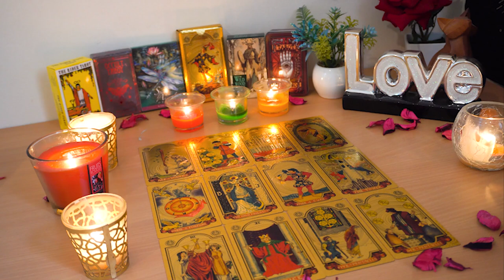VIRGO💘 They Are Falling Hard For You But They Are Cautious. Virgo tarot Love Reading